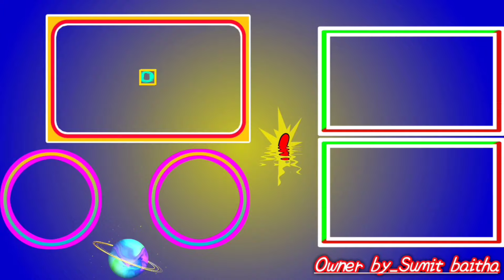4 circle ⭕ fan design new ,POP KA NEW DESIGN ,Sumit Pop Design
4 circle ⭕ fan design new ,POP KA NEW DESIGN ,Sumit Pop Design